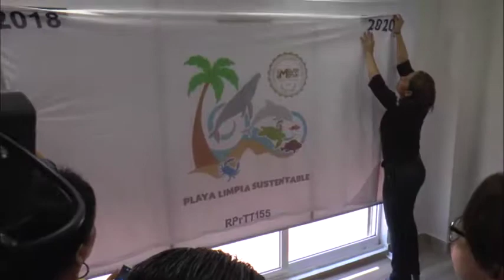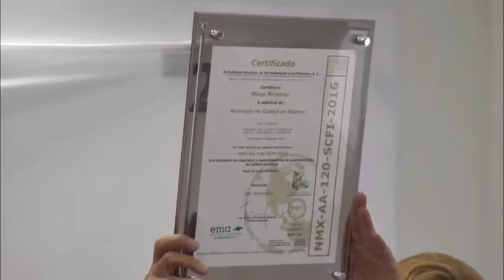Certifican a Playa Miramar como principal destino turístico del sur de Tamaulipas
Miramar es el principal destino turístico del sur de Tamaulipas, está certificada nuevamente como una playa sustentable y limpia para el uso recreativo, el presidente Andrés Zorrilla Moreno señaló que es un gran orgullo alcanzar tan importante distinción, ya que es la más extensa del país en su zona hotelera.